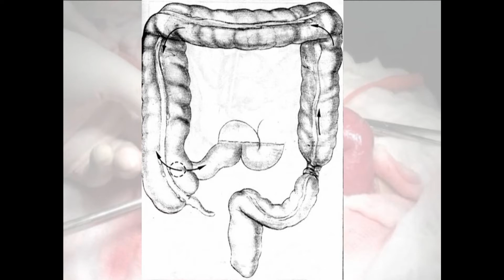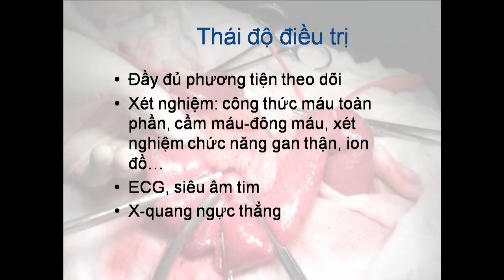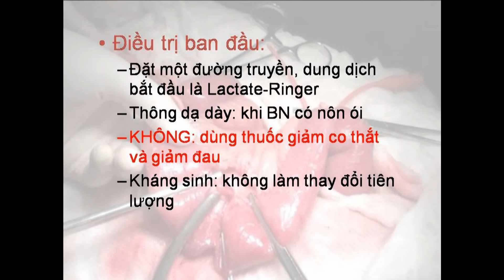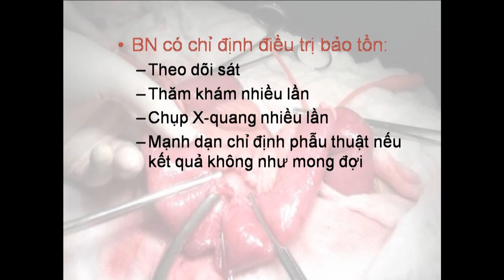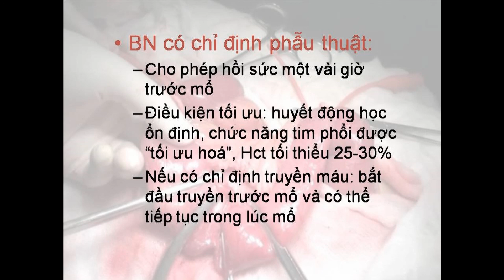Tắc ruột (điều trị) phần 3/5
Bài giảng lý thuyết dành cho sinh viên y khoa năm cuối